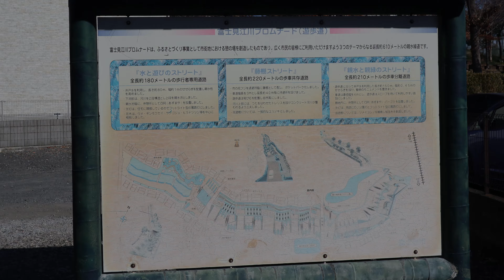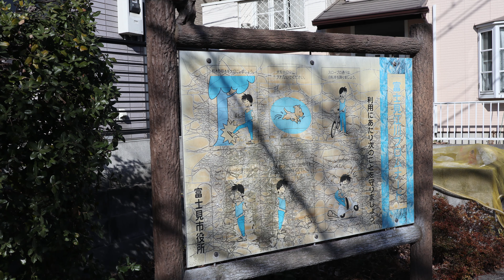富士見江川プロムナード - Vlog 2021.4.6 Tue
富士見江川プロムナード 埼玉県富士見市関沢。
I vlog my daily life.